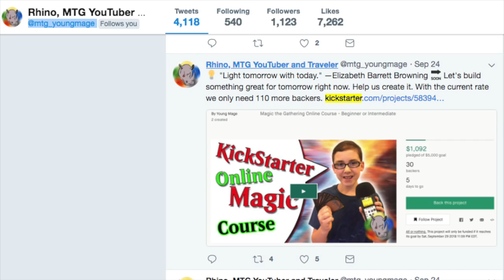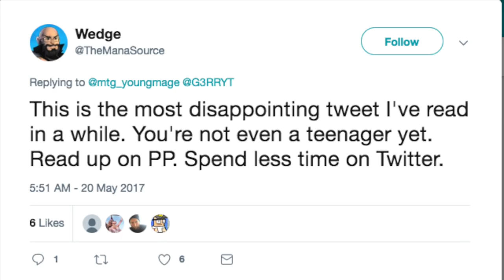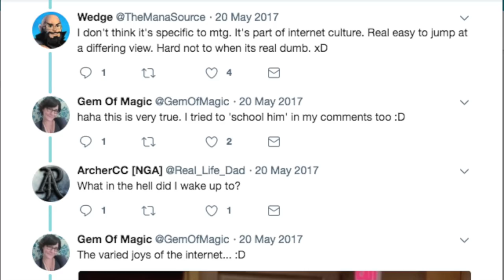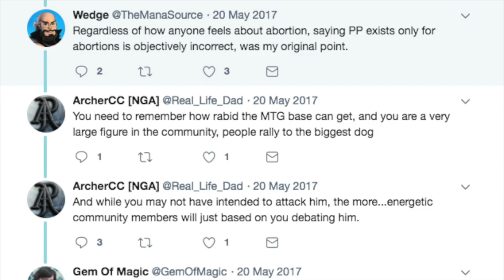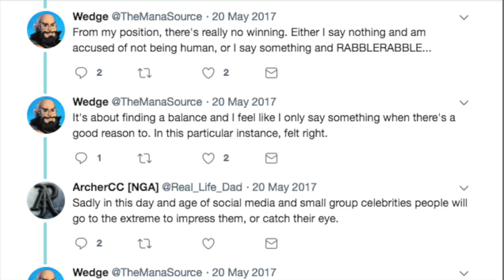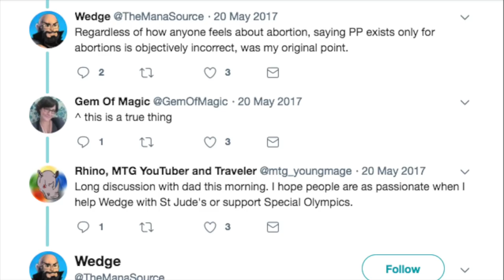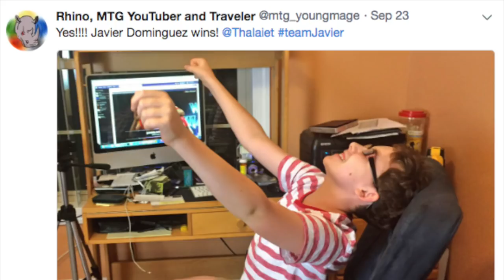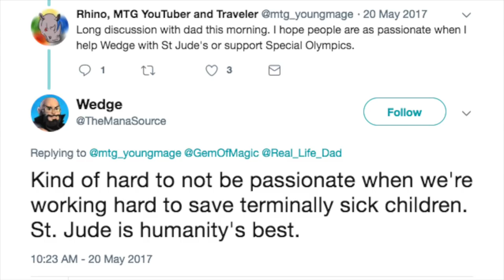How The Mana Source Wins at Life vs Young Child